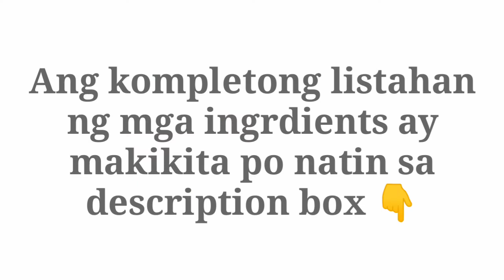JUICY RIB EYE STEAK (Lanie's Cooking at iba pa)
Tender and juicy rib eye steak. Super delicious and easy to cook. Below are the ingredients needed.

Ingredients:
Rib eye meat
Salt
Dried Rosemary
Ground black pepper
Garlic
Cooking Oil and butter